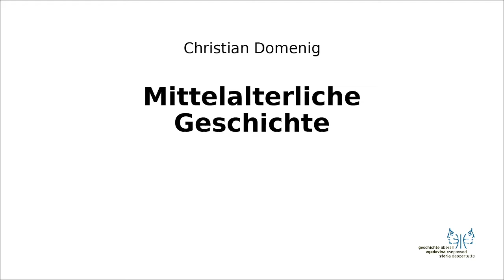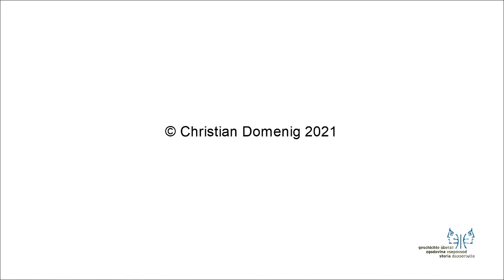Mittelalter II 5 Byzanz im 10 und 11 Jahrhundert